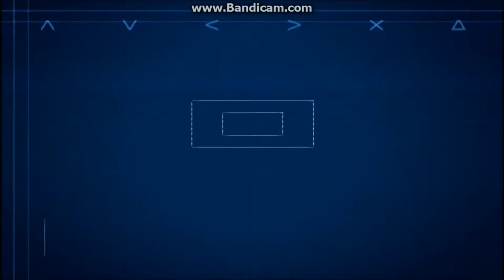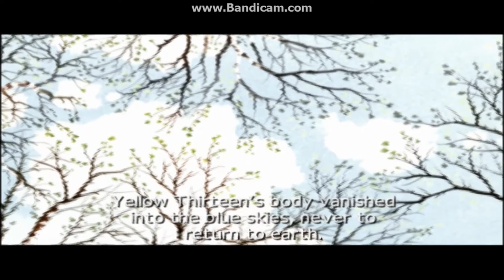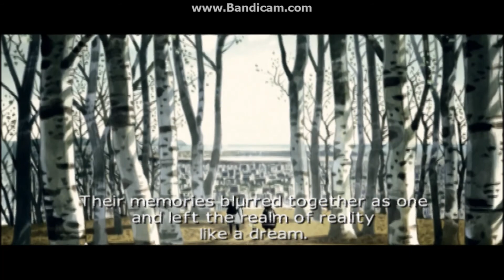Ace Combat 4 Hard Playthrough Mission 17 Siege Of Farbanti